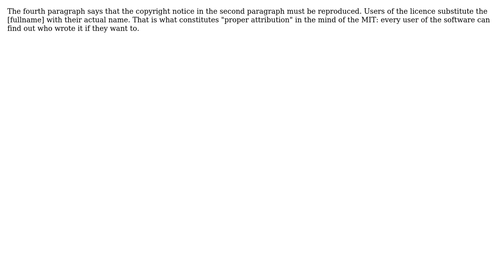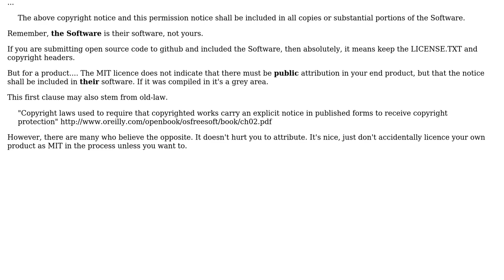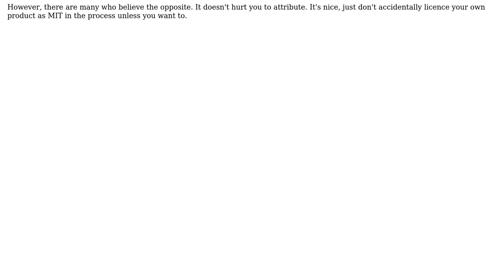Software Engineering: What are the requirements for attribution in the MIT License? (2 Solutions!!)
Software Engineering: What are the requirements for attribution in the MIT License?

With thanks & praise to God, and with thanks to the many people who have made this project possible! | Content (except music & images) licensed under CC BY-SA | Music | Images & others | With thanks to user user137369 user Kilian Foth user GilesDMiddleton and the Stack Exchange Network Trademarks are property of their respective owners. You are responsible for your own actions.